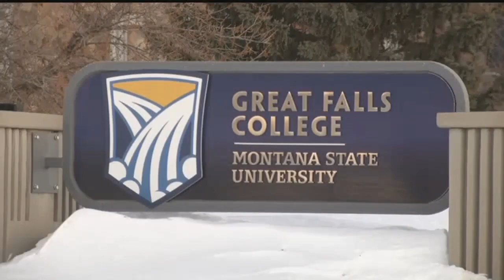Five Under 35: Tom Figarelle